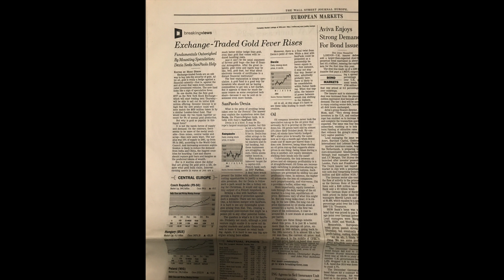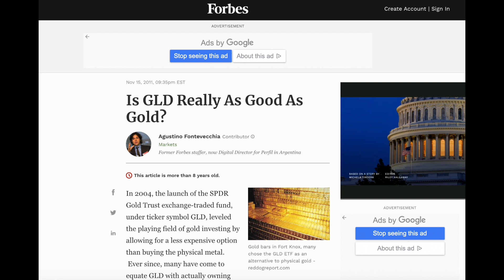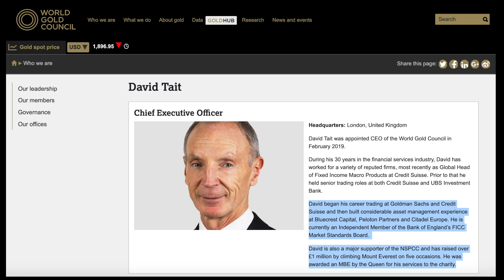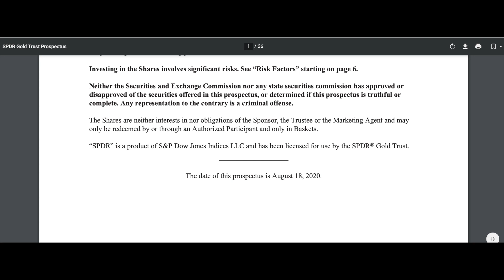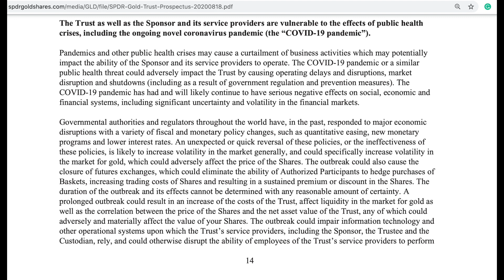GLD Is No Substitute for Gold.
Today we will go over the reasons why owning GLD does not entitle the great majority of investors to have access to real physical gold.

We will also look at how the institutions behind GLD have even updated the prospectus to account for the uncertainties of the current crisis we are experiencing in 2020,.

The conclusion is that owning GLD will only expose you to the price moves of gold but more ominously it will mean being exposed to Wall Street and City of London counterparty risk.

BITCOIN: 1AkNoKzbZXJ75BbeGkD2ekUDJQNWDrBgMA
BITCOIN CASH: qzfcsu05c9ephzv8qzl7ysvn4lfclzneescfhre4r5
BSV: qr20w4glrt5urr63c2xrqaxa3ken2qy5hqdxr3kv34
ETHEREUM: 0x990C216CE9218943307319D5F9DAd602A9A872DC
BAT Currency: Uphold a/c name maneco